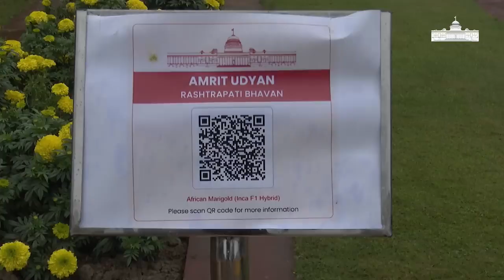AMRIT UDYAN AT RASHTRAPATI BHAVAN || ‘అమృత్ ఉద్యాన్’ లో పూల సోయగాలు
AMRITUDAYAN RASHTRAPATIBHAVAN NEWDELHI President Droupadi Murmu graced the opening of 'Amrit Udyan', the gardens of Rashtrapati Bhavan. The Gardens will open for the general public on January 31 and will remain open till March 26, 2023. దేశ రాజధాని ఢిల్లీ రాష్ట్రపతి భవన్‌లోని ఉన్న మొఘల్‌ గార్డెన్‌‌ పేరును మారుస్తూ కీలక నిర్ణయం తీసుకున్నారు. ఇక నుంచి దీనిని ‘అమృత ఉద్యాన్‌’గా పిలుస్తారు. ‘ఆజాదీ కా అమృత్‌ మహోత్సవ్‌’ ఉత్సవాల నేపథ్యంలో మొఘల్‌ గార్డెన్‌ పేరు మారుస్తున్నట్టు రాష్ట్రపతి ద్రౌపది ముర్ము డిప్యూటీ ప్రెస్‌ సెక్రటరీ నవికా గుప్తా వెల్లడించారు. అమృత ఉద్యాన్‌ను జనవరి 29న రాష్ట్రపతి ప్రారంభిస్తారని తెలిపారు. జనవరి 31 నుంచి మార్చి 26 వరకు రెండు నెలల పాటు సందర్శకులను అనుమతిస్తారని ఆయన చెప్పారు. సాధారణంగా ప్రతి ఏడాది ఈ గార్డెన్‌లోకి సందర్శకులను ఉద్యాన్ ఉత్సవాల సమయంలో నెల రోజులు మాత్రమే అనుమతిస్తారు.